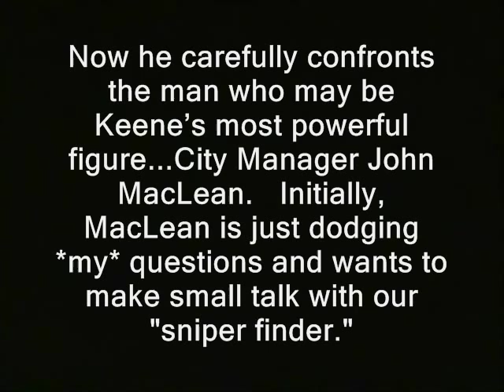Cop snipers @ Pumpkin Fest: Free stataters grill City Manager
' This fall, NH freedom activist James Cleaveland risked his life, climbing a fire escape to approach some mysterious government gunmen.  He filmed them as they "watched over" a peaceful crowd in Keene, New Hampshire.

Now he carefully confronts the man who may be Keene's most powerful figure...City Manager John MacLean.   Initially, MacLean is just dodging *my* questions and wants to make small talk with our "sniper finder."  '

This vid is - or likely will become - part of the "Keene: New Hampshire's North Korea" playlist.

snipers gunment weapons firearms long range sniper rifles freedom ridleyreport free state project indie reporters free to use, dave ridley report resistance movements.
live free or die, staters liberty. cops rand paul, pick off targets boston marathon bombing police states militarization of the police bearcat bearcat feds false flag attacks crowds gatherings porcupines porc ben swann full disclosure targetting first amendment rifles, second amendment gun rights assault weapons ban long range deer gary johnson public domain footage nh, police states. julian assange bradley manning. adam kokesh  atlas shrugged ayn rand new hampshire raw news videos independent media. libertarians gonzo journalism Edward Snowden videos ron paul 2013 bennie benny hill politics political. tea party